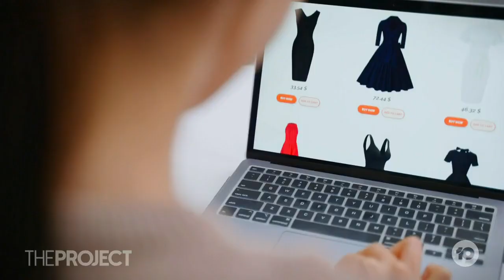The Weirdest Things Sold Online With Taunton's T-Bay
There’s some truly weird and wonderful stuff that people put up for sale online these days. Thankfully Sam Taunton has checked them out for us, for this edition of Taunton's T-Bay and one of them is a BIG surprise.